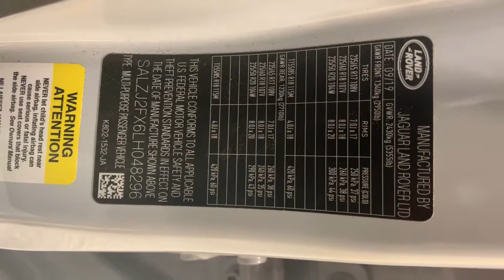2020 Land Rover Range Rover Evoque Carson City, Lake Tahoe, NV PP445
Yulong White Metallic [LISTING TYPE] 2020 Land Rover Range Rover Evoque available in Carson City, Nevada at Carson Car Center. Servicing the Lake Tahoe, NV area.
2020 Land Rover Range Rover Evoque S - Stock#: PP445 - VIN#: SALZJ2FX6LH048296

2020 Land Rover Range Rover Evoque AWD 9-Speed Automatic Yulong White Metallic CARFAX One-Owner. Clean CARFAX.brbrS
Navigation system: InControl Navigation Pro,180 Watt Range Rover Sound System w/6-Speakers,6 Speakers,AM/FM radio,Radio data system,Radio: Touch Pro Infotainment w/10 Touchscreen,Air Conditioning,Automatic temperature control,Front dual zone A/C,Rear window defroster,Power driver seat,Power steering,Power windows,Remote keyless entry,Steering wheel mounted audio controls,Four wheel independent suspension,Speed-sensing steering,Traction control,4-Wheel Disc Brakes,ABS brakes,Dual front impact airbags,Dual front side impact airbags,Emergency communication system: InControl Protect,Front anti-roll bar,Low tire pressure warning,Occupant sensing airbag,Overhead airbag,Rear anti-roll bar,Brake assist,Electronic Stability Control,Exterior Parking Camera Rear,Delay-off headlights,Fully automatic headlights,Rear fog lights,Panic alarm,Security system,Speed control,Auto-dimming door mirrors,Bumpers: body-color,Heated door mirrors,Power door mirrors,Spoiler,Turn signal indicator mirrors,10-Way Front Bucket Seats,Android Auto,Apple CarPlay,Apple CarPlay & Android Auto,Auto-dimming Rear-View mirror,Compass,Driver door bin,Driver vanity mirror,Front reading lights,Illuminated entry,Leather Shift Knob,Outside temperature display,Overhead console,Passenger vanity mirror,Power Socket Pack 1,Rear reading lights,Rear seat center armrest,Tachometer,Telescoping steering wheel,Tilt steering wheel,Trip computer,Front Bucket Seats,Front Center Armrest,Grained Leather Seat Trim,Power passenger seat,Split folding rear seat,Passenger door bin,Alloy wheels,Wheels: 18 5 Split-Spoke (Style 5075),Rain sensing wipers,Rear window wiper,Speed-Sensitive Wipers,Variably intermittent wipers,3.94 Axle Ratio